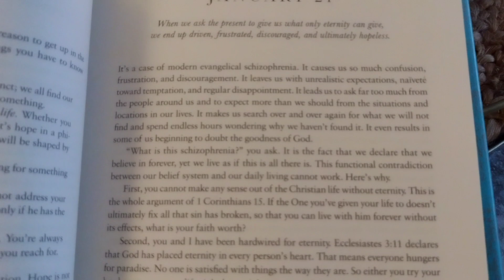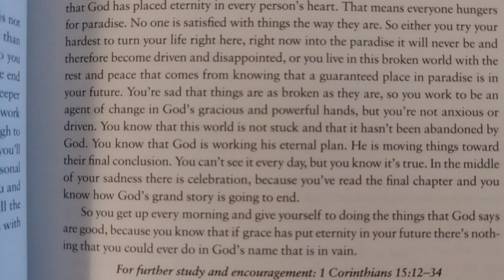A quiet Saturday morning 📚